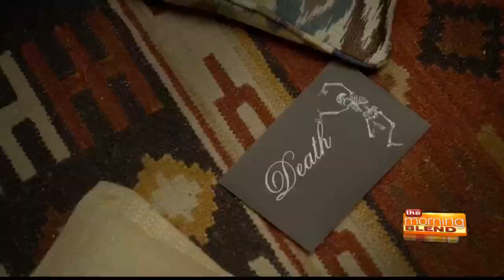Hollywood Happenings 10/21/16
Entertainment reporter Jim Ferguson chats with Tyler Perry from the cast of "Boo! A Madea Halloween"